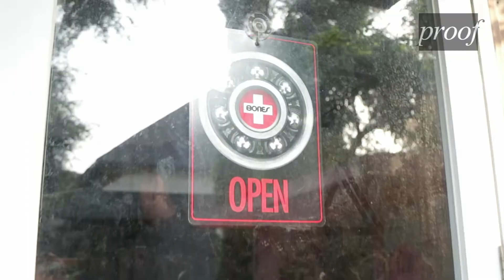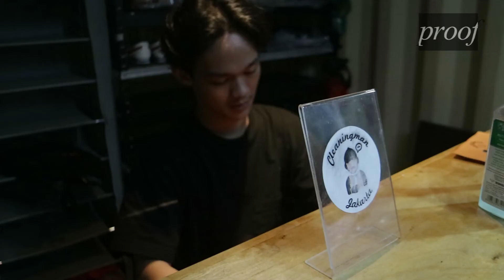ground - survive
skateshop di Kemang Jakarta